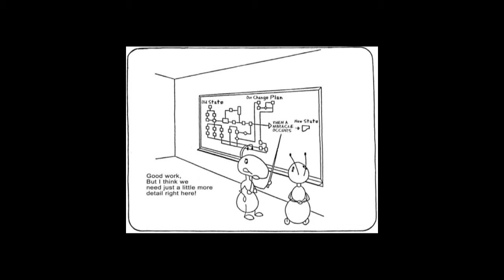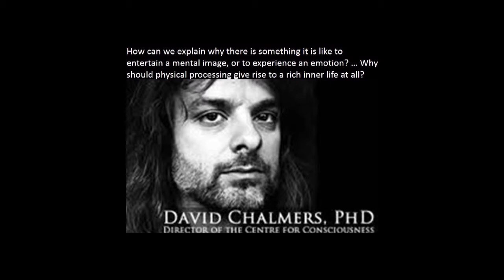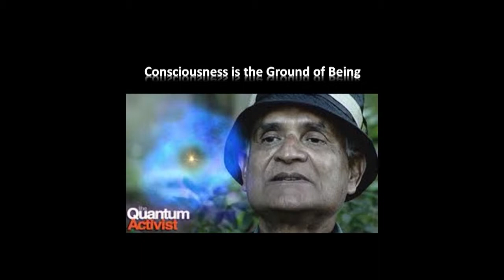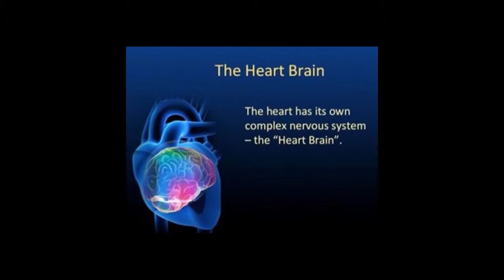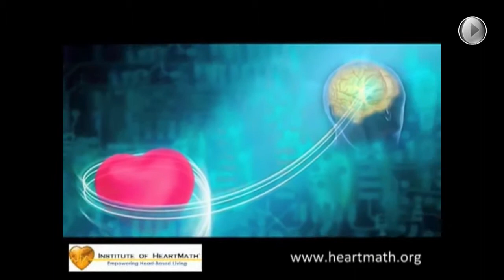Jonathan Reams - TLC 2013 Sydney Conference